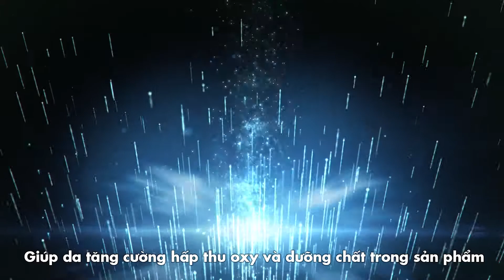Dòng sản phẩm ngăn ngừa lão hóa Bio-Gold chiết xuất Vàng 24K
Dòng sản phẩm ngăn ngừa lão hóa Bio-Gold chiết xuất Vàng 24K, kết hợp Công nghệ phức hợp Bio- Energy Complex thúc đẩy khả năng tự tái tạo, phục hồi và trẻ hóa da. Tối ưu hóa việc hấp thu oxy, tăng cường khả năng hấp thu các Tinh chất vàng 24K, từ đó giúp da khỏe mạnh, tươi sáng và tràn đầy năng lượng.